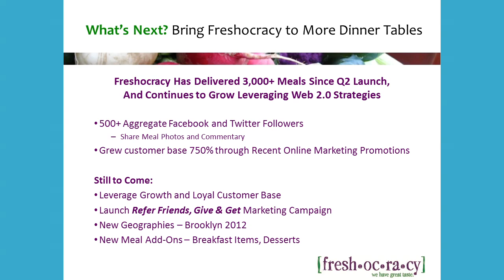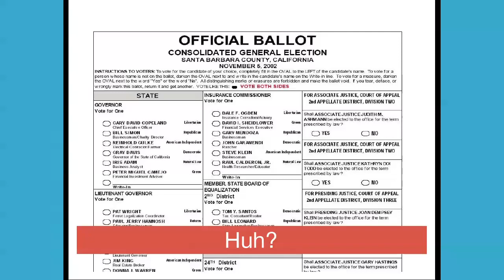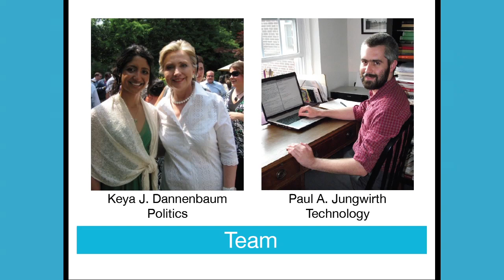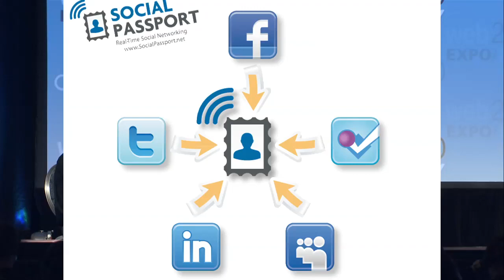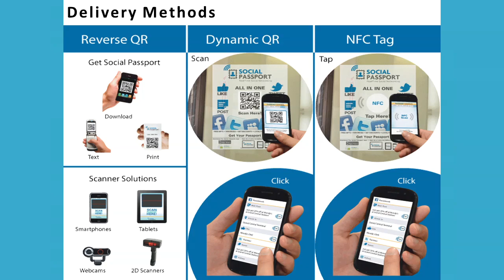Web 2.0 Expo NY, Joanne Wilson & Mo Koyfman, Spark Capital, "VC Perspective"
Joanne Wilson and Mo Koyfman discuss the VC perspective and introduce the Startup Showcase.

Joanne has had several careers starting out as a buyer at Macys to running a company in the rag trade eventually leading to spearheading sales for a start-up magazine/e-zine/events company called Silicon Alley Reporter. On to the non-profit world where she chaired MOUSE (Making Opportunities in Upgrading Schools in Education) an organization focused on technology in inner-city schools. She has sat on a number of profit and non-profit boards and has been involved with a variety of real estate transactions from beginning to end.

Mo Koyfman is a Principal at Spark Capital, a Boston-based venture capital firm focused on disruptive investments in the media and technology industries. Prior to joining Spark, Mr. Koyfman spent six years at IAC (Nasdaq: IACI) in a variety of strategic, transactional and operational roles. He most recently served as Chief Operating Officer of Connected Ventures, parent of CollegeHumor.com, BustedTees.com and Vimeo.com, and previously held the roles of Vice President of Programming and Vice President of Mergers & Acquisitions.